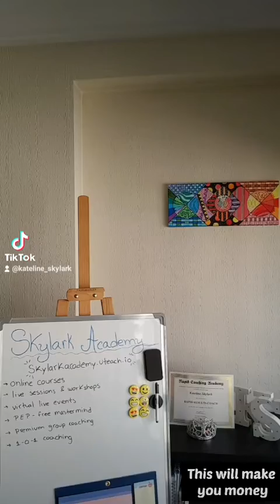How to prospect like a pro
It would be nice to turn your sales process into something more fun and I bet that can simply happen by having more “yeses” & money rolling in your bank account. Is that right?

Selling does not have to be a pain in the 🍑, so to give you a hint as a Business & Sales Coach, this might be challenging for you because you might be needing one of the following:

★ Sales knowledge
★ Strategies to build relationships with your prospects
★ Create systems & processes that turn selling into a fun game

Luckily, there’s a way to get this formula right WITHOUT needing TONS of hours to figure it out by yourself. In fact, all you need is 15min at a time!

For a limited time, I’m offering UNLIMITED private Double Your Sales & Profits coaching sessions because I want to give personalized help to those who are out there impacting lives in a positive way.

The best part: it’s the price for the entire year!

However, because the price I’m offering should be illegal, this offer is closing soon.